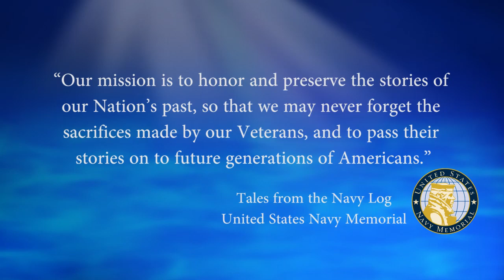USNM Interview of Charles Atkins Introductory Segment The DC Gang Memories of the Damage Control Div